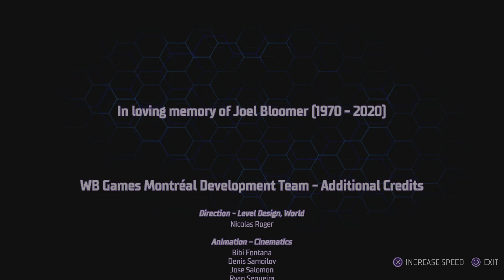Gotham Knights Nightwing Only END